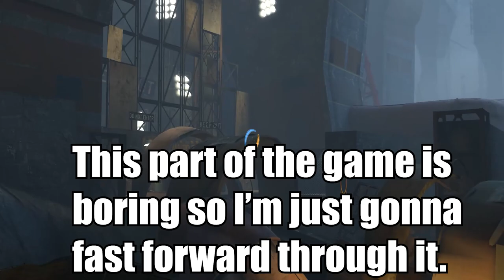Portal 2 -- Part 2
2